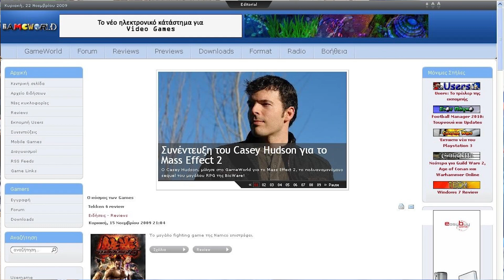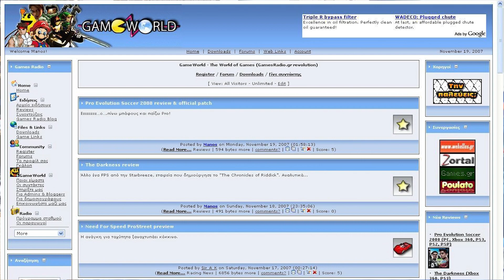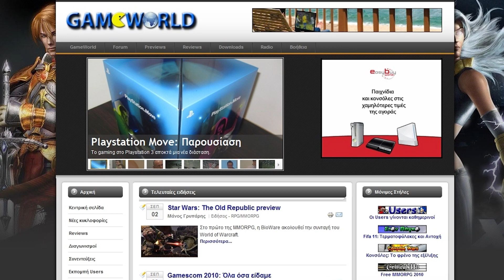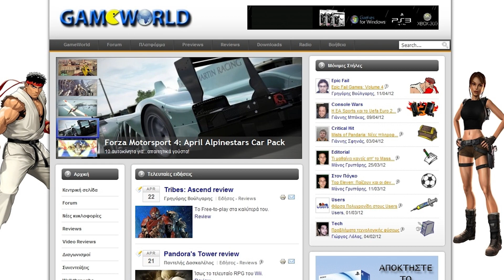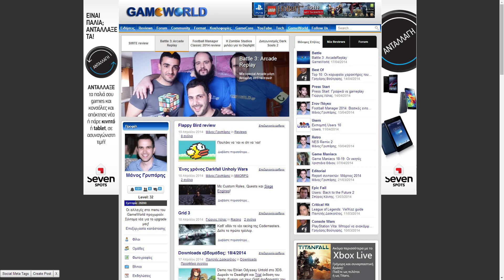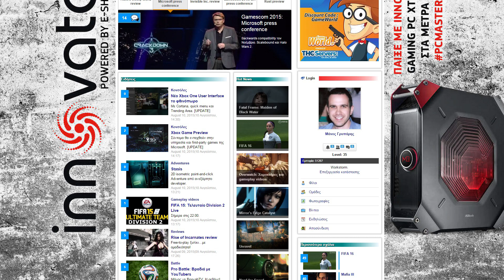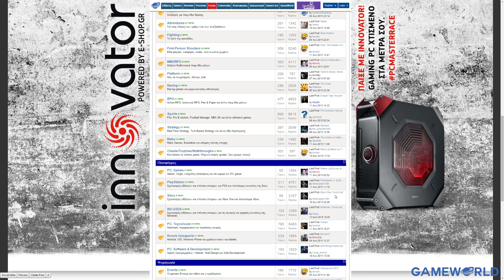10 χρόνια GameWorld: Η ιστορία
Η ιστορία του GameWorld αυτή την δεκαετία. 1/8/2005 - 1/8/2015 . Αφιερώνουμε το βίντεο στους αναγνώστες του GameWOrld.